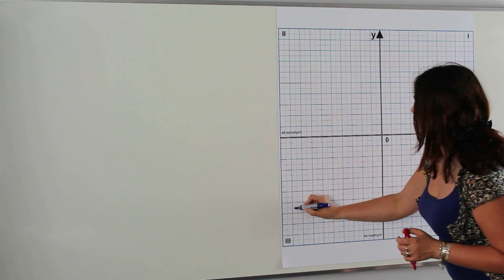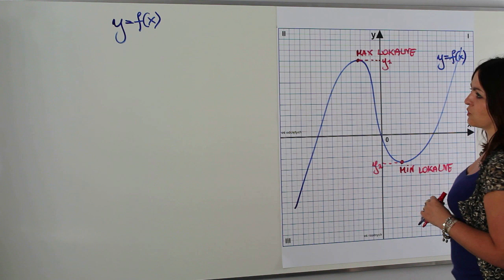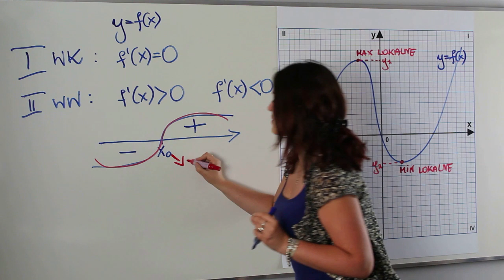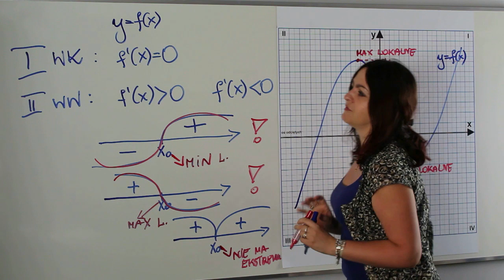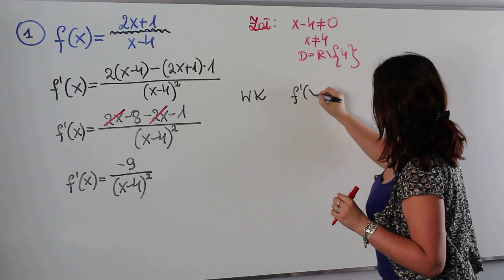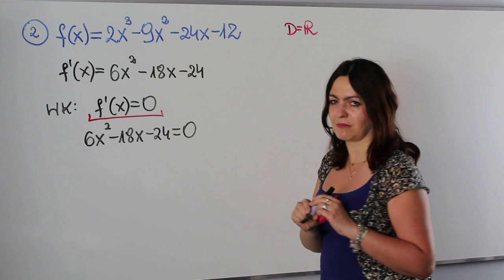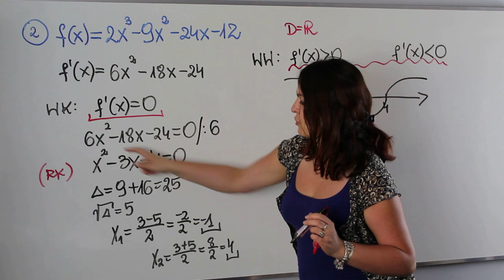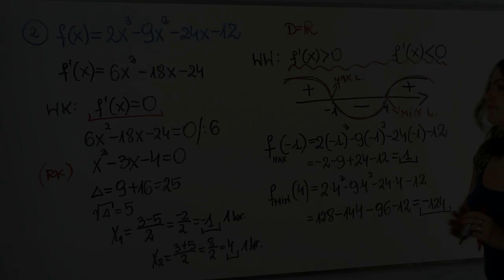Ekstrema lokalne funkcji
Dziś na lekcji wszystko na temat wyznaczania ekstremów lokalnych funkcji.
Zatem usiądź wygodnie i uczmy się razem.
Serdecznie zapraszam!!!